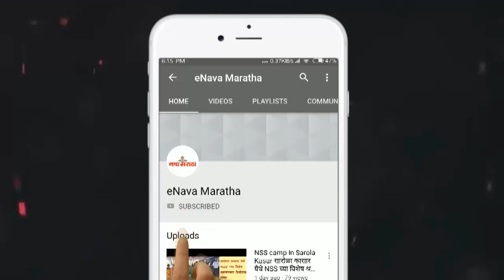अहमदनगर-दौंड रस्त्यावरील रेल्वे उड्डाणपुलाचे काम जलदगतीने करावे अन्यथा ‘रास्ता रोको’ आंदोलन